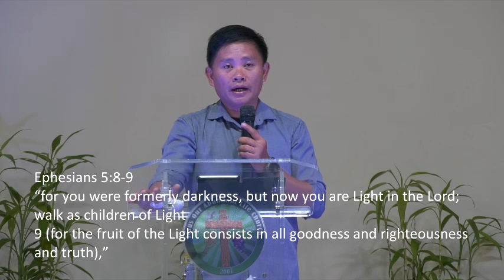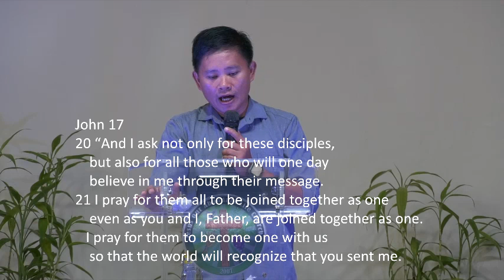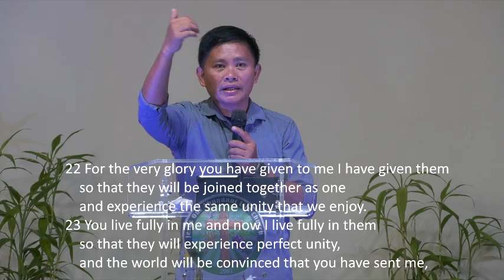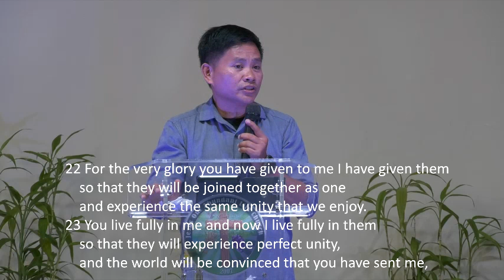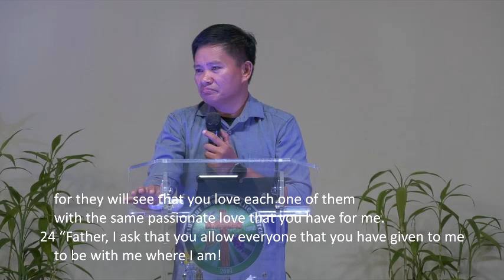SINO KA KAY KRISTO FIT SERIES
JESUS OUR ABUNDANT LIFE CHURCH